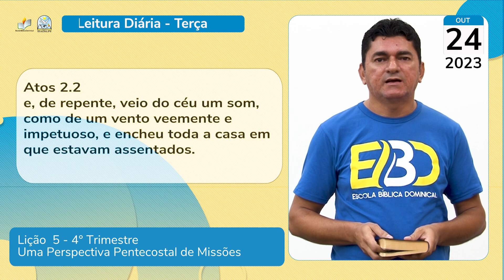Leitura Diária - EBD - Terça - Lição 5 - 4º Trim de 2023 - Ieadalpe - 24/10/2023.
Uma Perspectiva Pentecostal de Missões.

Atos 2.1
Cumprindo-se o dia de Pentecostes,
Estavam todos reunidos no mesmo lugar;

Atos 2.2
e, de repente, veio do céu um som, como
de um vento veemente e impetuoso, e
encheu toda a casa em que estavam
assentados.

Apresentação: Aux. Alcides Almeida.
Realização: Ieadalpe/ICM

Ou faça através das contas abaixo:

Ag. 3503-3
C.C. 40021-1

CAIXA
Ag. 3122

BRADESCO
Ag. 1058

SANTANDER
Ag. 3295
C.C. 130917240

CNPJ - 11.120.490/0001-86